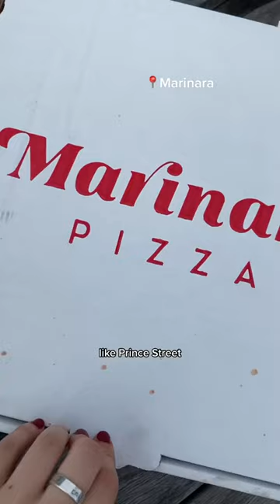NYC restaurants ACTUALLY worth the fuss!